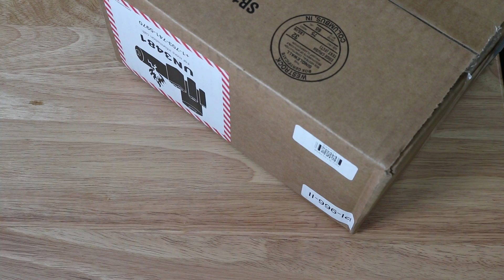GoPro Hero 8 Malayalam Quick Unboxing and Review ആക്ഷൻ ക്യാമറകളുടെ രാജാവ് ?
SKIP to Unboxing Section 0:54
SKIP to Analyzing Section 2:21
SKIP to Review Section 5:37
SKIP to Footage Test 8:49
SKIP to Final Conclusion 11:18
GoPro 8 malayalam Review ആക്ഷൻ ക്യാമറകളുടെ രാജാവ്